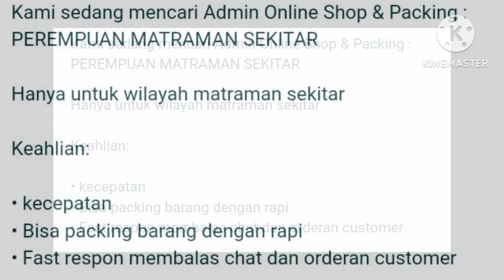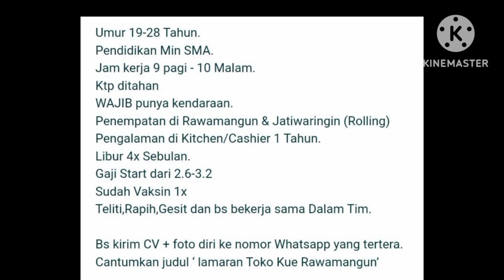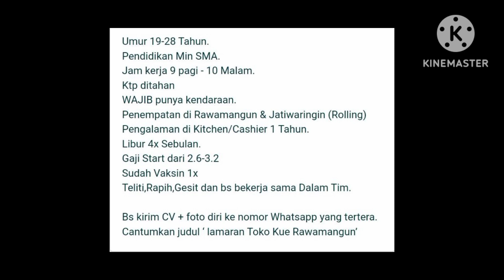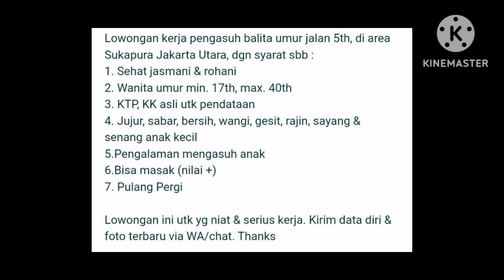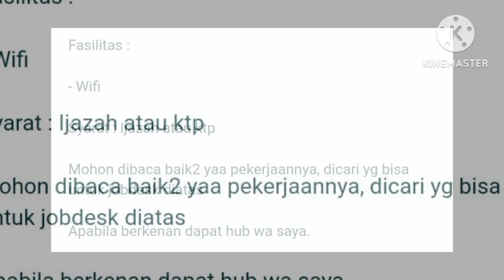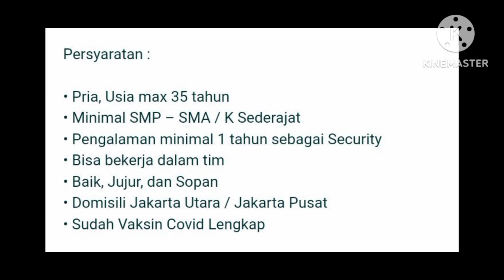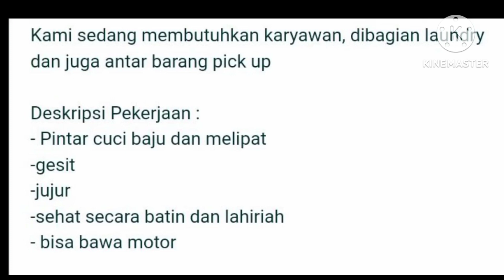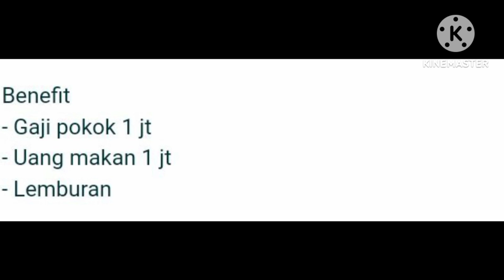🔴info loker 2023, 6 Juli Jakarta dan Bekasi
Info kontaknya :

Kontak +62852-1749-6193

Bagian packing dan siapin barang
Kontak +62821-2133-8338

Pengasuh balita Sukapura
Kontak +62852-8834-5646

Pegawai laundry
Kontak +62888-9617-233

Laundry dan pick up PT artesis
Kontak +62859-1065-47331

Kurir pick up shope expres

Untuk lebih lengkapnya silahkan hubungi/chat  yang sudah tersedia diatas, jangan lupa
 dukung terus ke channel ini dengan cara like subscribe share dan komentar juga nyalakan lonceng pemberitahuannya agar tidak ketinggalan info terbaru dari kami, semoga bisa bermanfaat dan membantu bagi yang sedang mencari pekerjaan. Selalu hati hati dan waspada jika disuatu pekerjaan ada unsur meminta bayaran sebaiknya menolak saja karena disini gratiss.
 terimakasih.

Salam sukses untuk semua